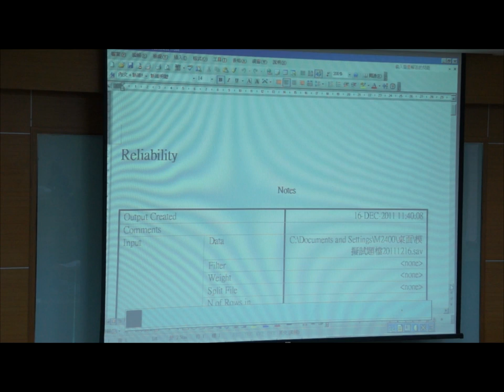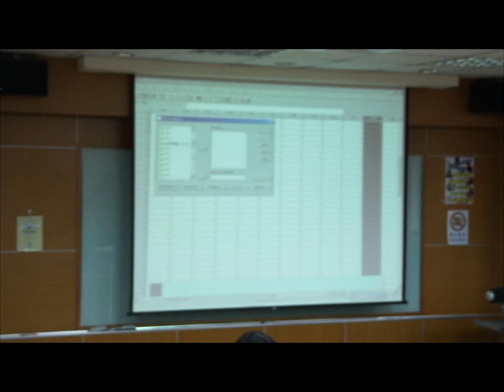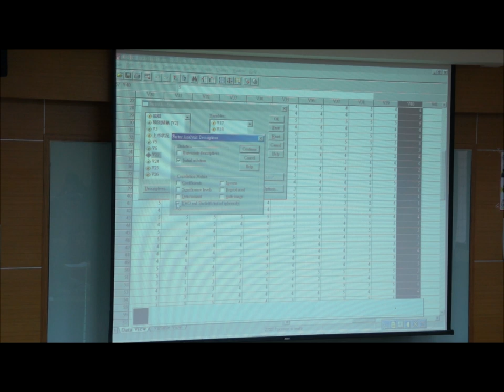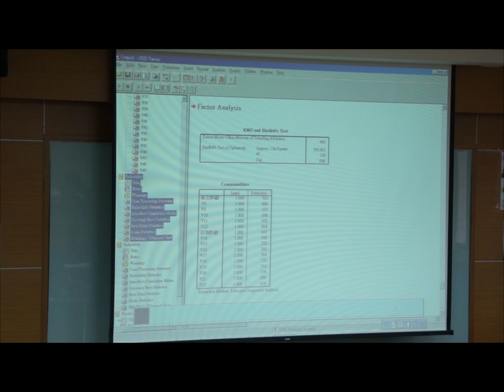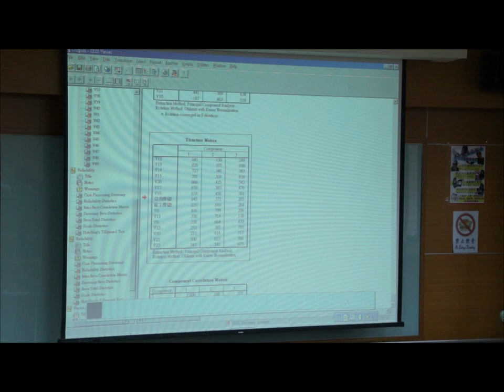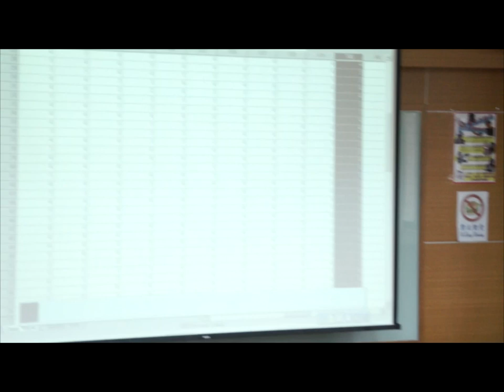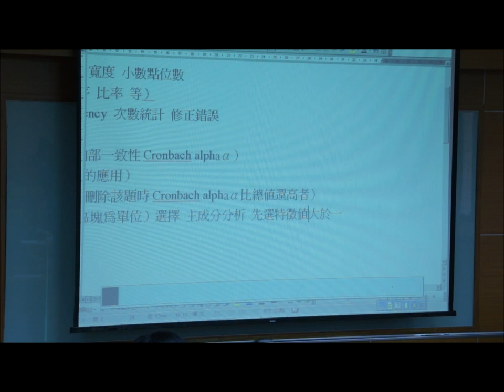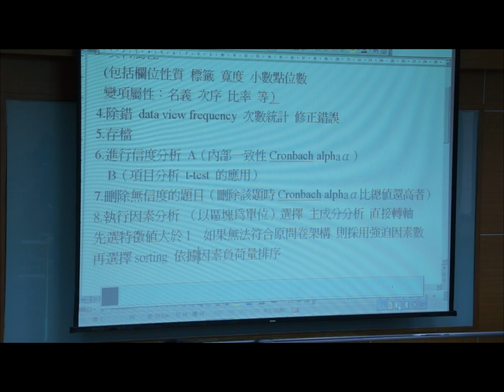35 問卷信效度分析(II)：試探性因素分析(Factor Analysis)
課程簡介：本課程spss系統資料匯出Syntay(程式)，執行因素分析選擇主成份分析  直接轉軸
適合對象：大學四年級以上
授課教師：湯誌龍
製作單位：中華科技大學 遠距教學組
製作人員：林文博 羅庭宣 蔡笠汝 李文惠 陳誼謙